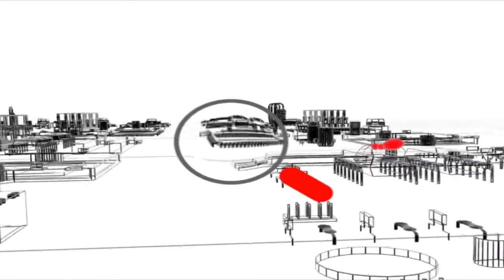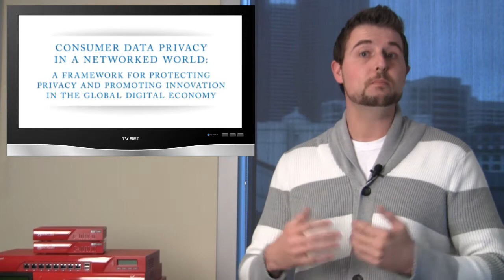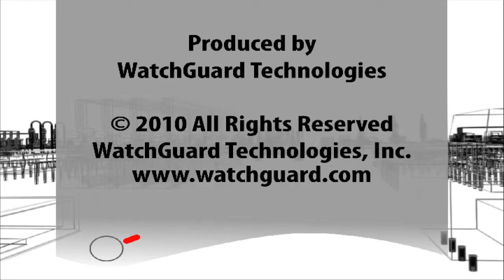WatchGuard Security Week in Review: Episode 6